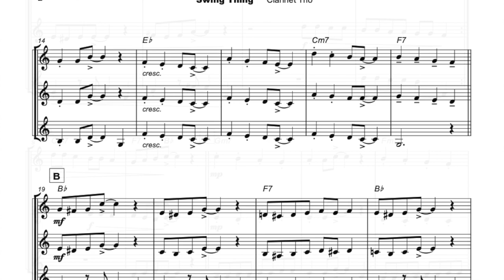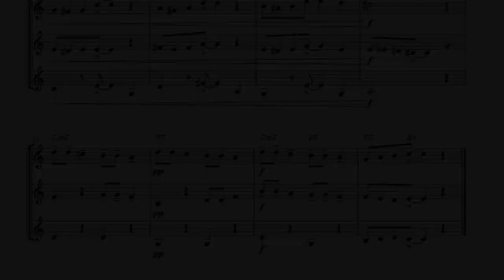Swing Thing, A Jazz Piece for Clarinet Trio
You can download and play Swing Thing for Clarinet Trio

Swing Thing is a fun and original Trio written in a jazz style by David McKeown for three Clarinets. The pdf file contains the score, separate parts for three Clarinets in B Flat, and also alternative parts for Alto and Bass Clarinet. There are chord symbols in concert pitch on the score for additional accompaniment on piano, bass or guitar.

Swing Thing is suitable for players at an early intermediate level and above. The key and range are accessible and there are some simple syncopated rhythms and accidentals. With a playing-time of around one and a half minutes, Swing Thing is a perfect upbeat addition to any performance program, formal or informal.